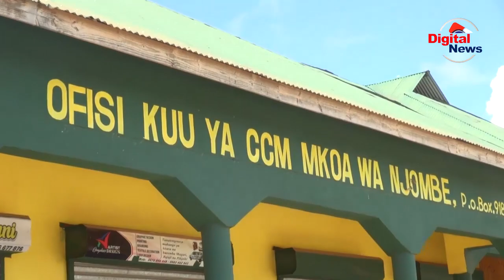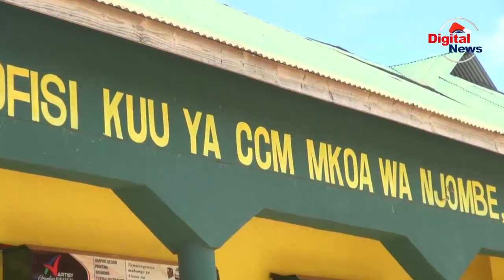UVCCM NJOMBE/TUNASIMAMA NA MAMA/TUTAANDAA MIDAHALO NA MAKONGAMANO/